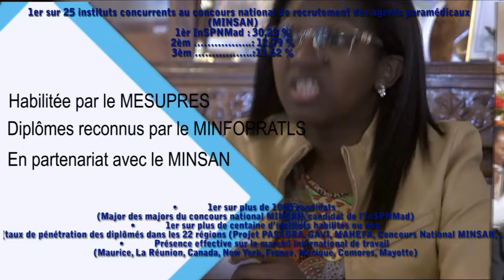INSTITUT SUPERIEUR DES PARAMEDICAUX NOVATEURS DE MADAGASCAR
Habilitée par le MESUPRES / Diplômes reconnus par le Ministère de la Fonction Publique / En partenariat avec le Ministère de la Santé

LA PREMIERE ECOLE PARAMEDICALE DES GRANDS RESULTATS ET REALISATIONS

Spécialités : SAGE FEMME, INFIRMIER, TECHNICIEN DE LABORATOIRE, KINESITHERAPEUTE

1er sur 25 instituts concurrents et 1er sur plus de 1000 candidats au concours national de recrutement des agents paramédicaux organisé par le Ministère de la Santé avec 31% de réussite ce qui fait de l’INSPNMAD le Major des majors.
1er sur plus de centaine d’instituts habilités ou non (taux de pénétration des diplômés dans les 22 régions (Projet PASSOBA, GAVI, MAHEFA, Concours National MINSAN, …).
Présence effective sur le marché international de travail (Maurice, La Réunion, Canada, New York, France, Mexique, Comores, Mayotte).
Soutien à l’examen national unique 2016 – 2017